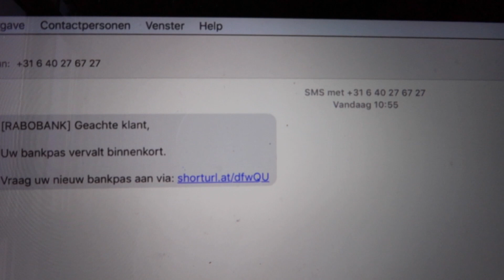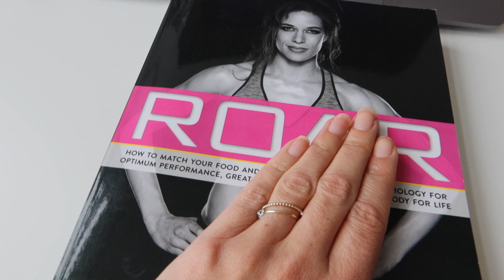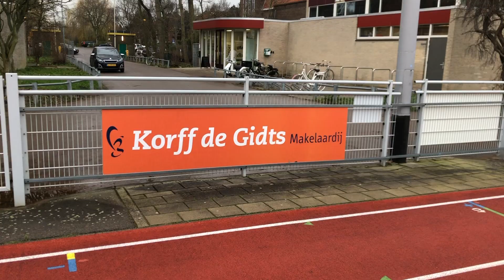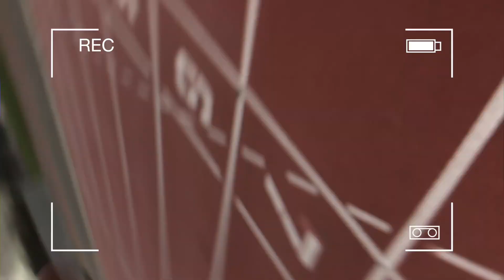DIE PERIODE VAN DE MAAND - AUTUMN VLOGS 77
Donderdag was wederom niet de meest enerverende dag van het jaar, maar hé, bijna kerstvakantie. Ik weet verder niet zo goed wat ik over de vlog moet zeggen, want zoals ik al zei... geen hele enerverende dag. Sloot hem wel super excited af, met nieuwe hardloopkleding die ik besteld heb via een Amerikaanse webshop. Nu hopen dat die kleding zijn weg naar Nederland kan vinden, dan kan ik jullie laten zien waar ik zo enthousiast over ben.

Liefs,
Annemerel

Je vindt de blog over het boek Roar op mijn blog,